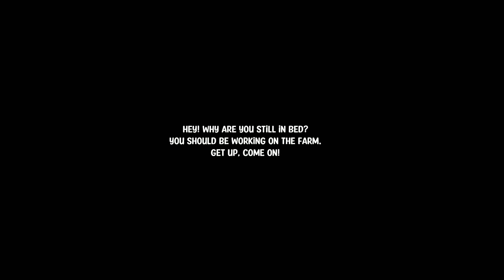لعبة عبيطة | Pumpkin Panic #1 👻😂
لعبة غريبة من العاب الديب ويب اسمها Pumpkin Panic
شوف الفديو هتدعيلي
▣『عبارات تحفيزية』▣
النجاح.. سلم لا تستطيع تسلقه ويداك في جيبك || يسلام حكمة مش فاهمها😂
اذا لم نجد طريق النجاح فعلينا أن نبتكره
سر النجاح هو الثبات على الهدف
اتمنى الفيديو يكون عجبكم ❤
امشي دايما بمقولة الحفرة في المقشة 👍
القناة الي سارق منها الوصف اهي يجماعة  @Tenvox  روحو وادعموه 😂😂
Pumpkin Panic
لعبة المزرعة المرعبة
لعبة المزرعة
رعب الديزل
رعب
سبحان الله وبحمده سبحان الله العظيم
الديسكورد بتاع القناة اهو يجماعة
متنسوش الايك والاشتراك ❤️❤️